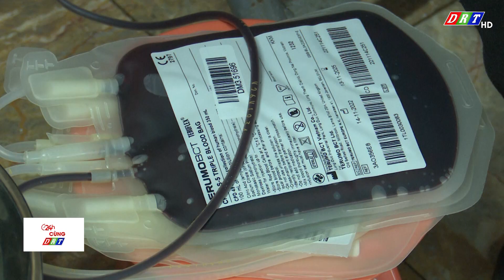Góc nhìn DRT: Hiến máu: hành động sẻ chia yêu thương.